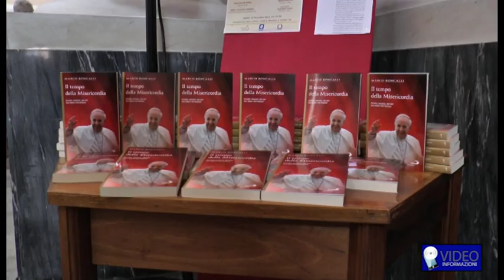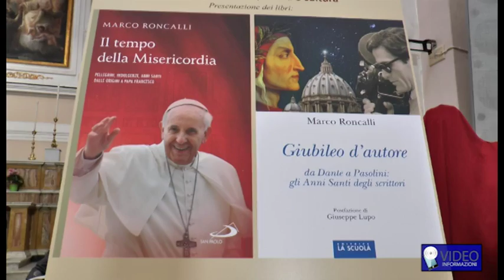Giugbileo, Marco Roncalli presenta a Cimitile due suoi libri